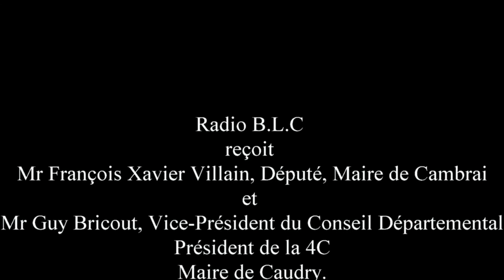BLC TV - Mr Guy Bricout - Candidat aux élections législatives